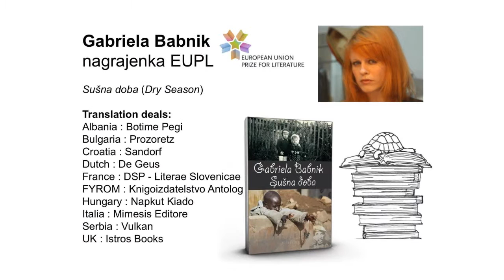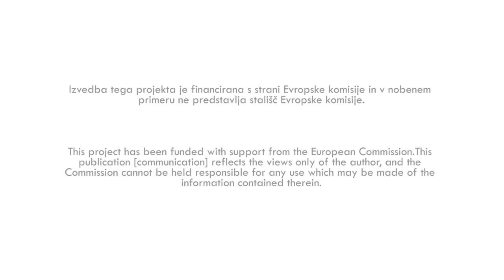Gabriela Babnik, EUPL awarded author about her experience with the EU Prize for Literature (6)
Panel discussion “Creative Europe Encouraging the Translation of European Literature” (by Motovila / CED Slovenia)
25 November 2016, 32th Slovenian Book Fair, Cankarjev dom Ljubljana
Strokovni posvet »Ustvarjalna Evropa in spodbujanje prevajanja evropskega leposlovja« (producent: Motovila / CED Slovenia)
25. november 2016, 32. slovenski knjižni sejem, Cankarjev dom, Ljubljana